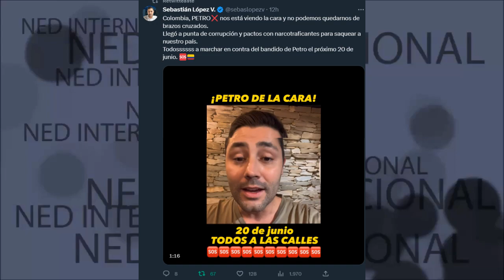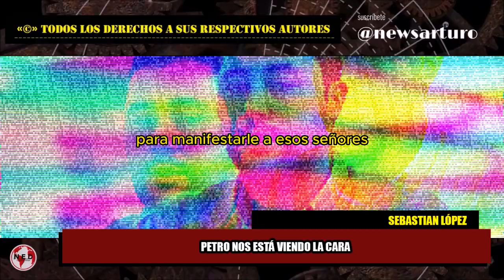PETRO NOS ESTA VIENDO LA CARA ⚠️ Advertencia Sebastian López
Colombia, PETRO❌ nos está viendo la cara y no podemos quedarnos de brazos cruzados.
Llegó a punta de corrupción y pactos con narcotraficantes para saquear a nuestro país.
Todossssss a marchar en contra del bandido de Petro el próximo 20 de junio
Sebastian López